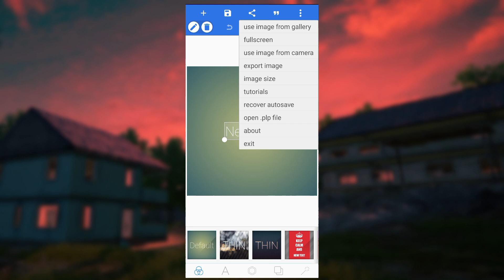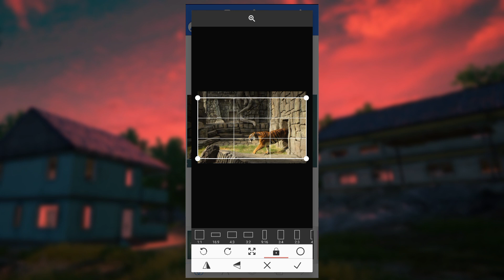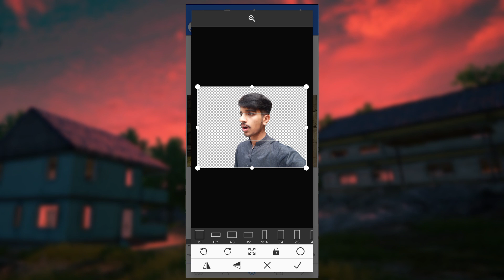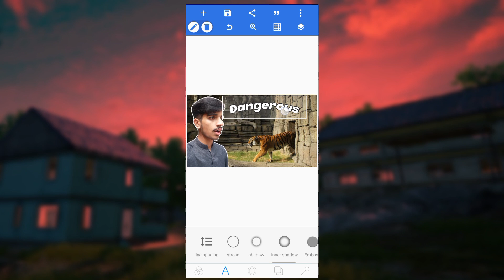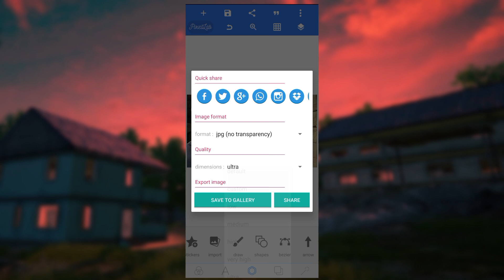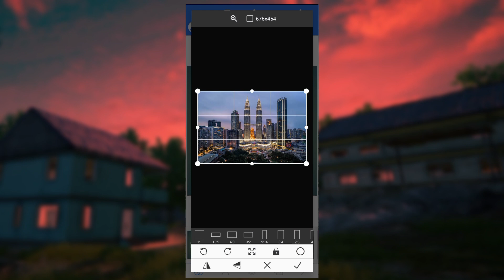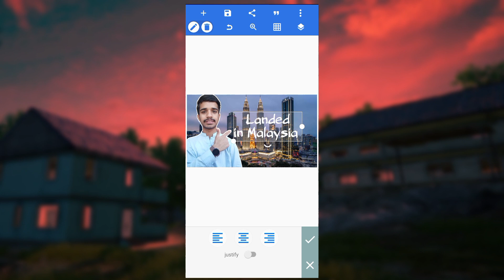How to make Thumbnail Like Ducky Bhai In Mobile🔥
[Channel Related]
This Is Made For Editing.Videos editing,PhotosEditing,YouTube Thumbnails editing,Youtube channel banner editing,Youtube Intros editing,(This Channel Is Editing Related)